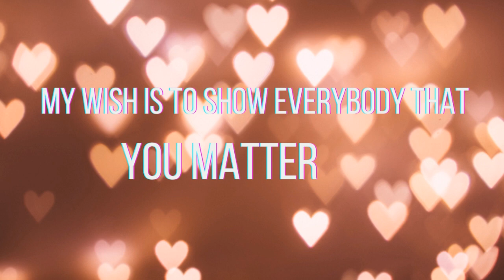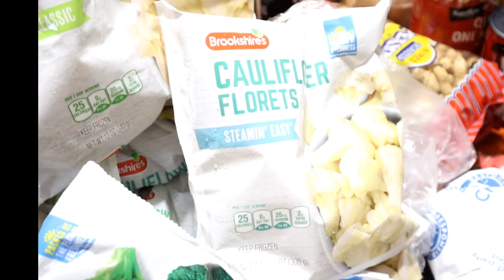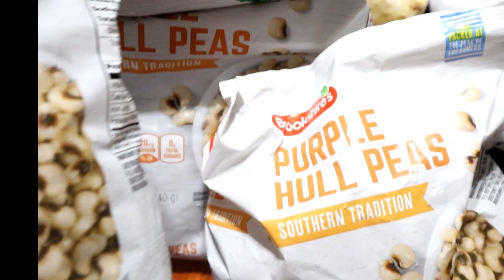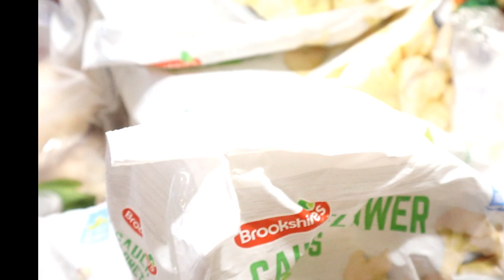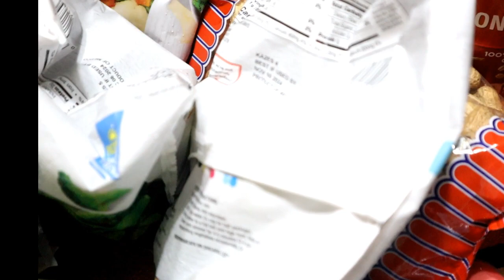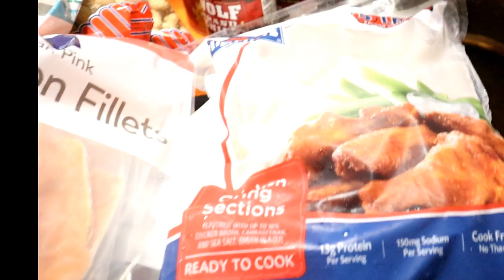Healthy Haul - Frozen Vegetables | Shopping For Christmas 2023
I'm an Off-Season Shopper. I have already started purchasing Christmas 2023 gifts. NOW, I have to store these items for the next 11 months! LOL!